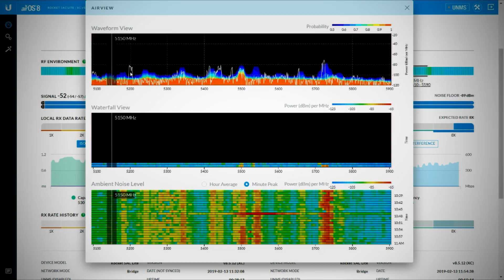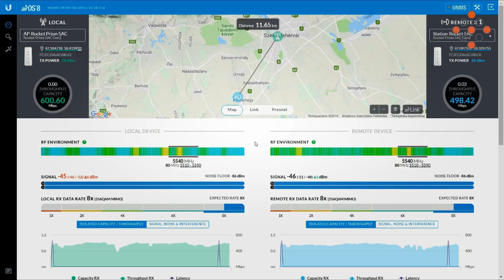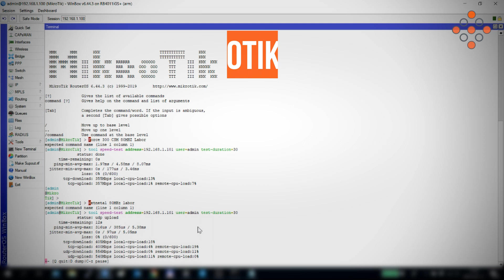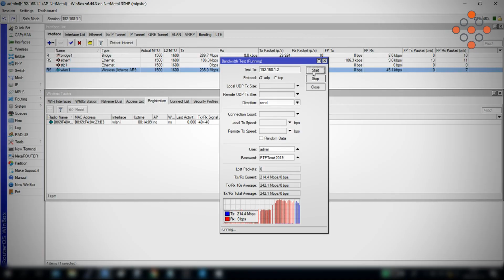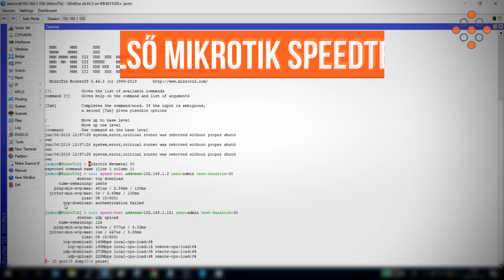MikroTik NetMetal 5SHP PTP teszt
Aktuális videónkban leteszteljük a Mikrotik NetMetal 5SHP-t laborkörülmények között, valamint egy 12km-es, erősen zavart szakaszon, többféle mérési eljárással.